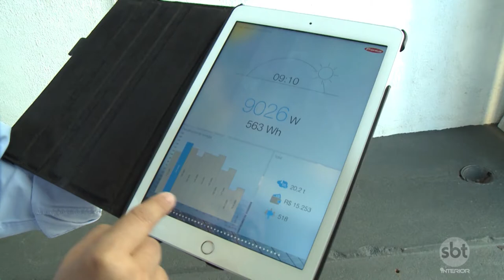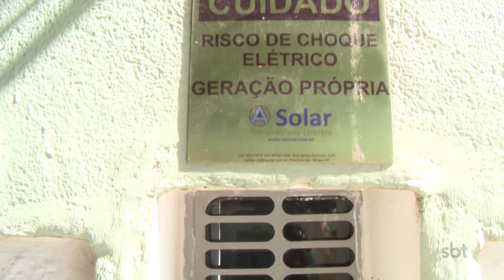Pesquisa mostra aumento na procura por equipamento de energia solar pela classe C